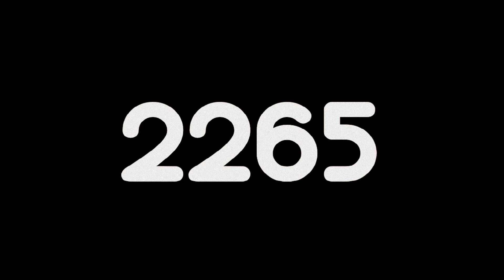Exotic Number Creatures Lemon Zest Number